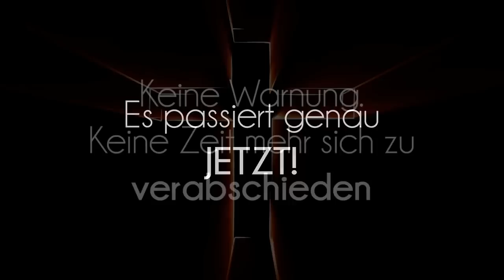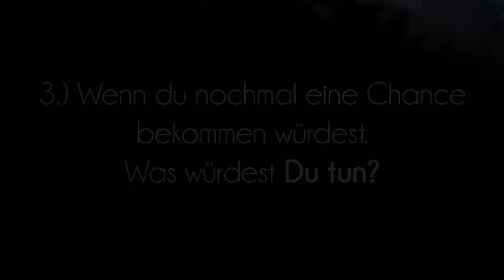Dein LEBEN ist jetzt VORBEI! | Maxim Mankevich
Glücklich & erfolgreich leben? Das Praxis-Seminar für den Durchbruch in Deinem Leben

Herzlich Willkommen auf Deinem persönlichen YouTube-Kanal von Maxim Mankevich. Du lernst hier praktische Tools, Werkzeuge & Prinzipien und kannst Dir ganz einfach Dein Leben neu nach Deinen Vorstellungen gestalten.

►Du möchtest Maxim live erleben? Hier findest Du Tickets

Maxim Mankevich ist Experte für Erfolgswissen. Er wuchs 4-sprachig auf (Deutsch, Englisch, Russisch und Spanisch). Durch zahlreiche Auslandsaufenthalte erlernte er bereits im frühen Alter unterschiedliche Kulturen und Disziplinen, darunter die Lebens- und Arbeitsweisen genialer Persönlichkeiten wie: Leonardo da Vinci, Thomas Edison oder Albert Einstein. Nach seinem BWL-Studium (Diplom) startete er zunächst im Consulting.

Nach nur einem Jahr in zahlreichen internationalen Projekten, beschloss Maxim in die Trainingsbranche zu wechseln, um seinem Herzenswunsch zu folgen. Er stieg direkt beim Branchenprimus der Weiterbildungsszene „GEDANKENtanken“ ein.

Didaktisch äußerst versiert, nutzt Maxim Mankevich, seinen eigenen enormen Wissensschatz, um seine Zuhörer in die Welt der alten Genies und ihrer Innovationen zu entführen. Er beweist in seinen Vorträgen, dass jeder mit Hilfe einer guten Idee, Willenskraft und einer persönlichen Wissensstrategie Wunder erleben kann.

P.S: Glücklich & erfolgreich leben? Das Praxis-Seminar für den Durchbruch in Deinem Leben